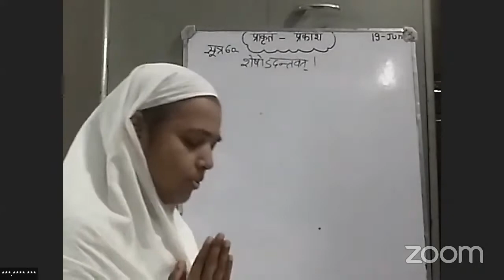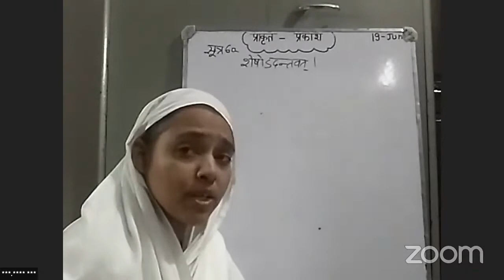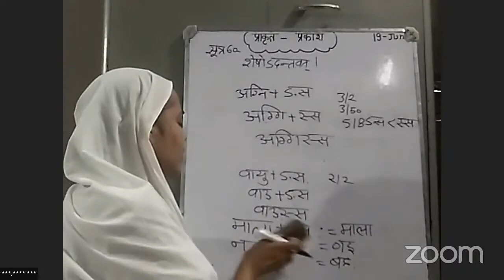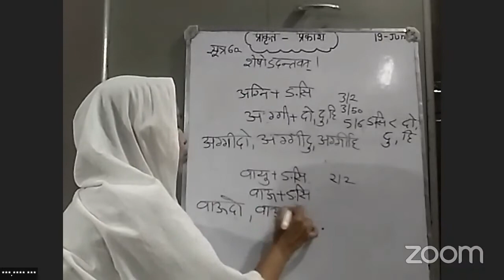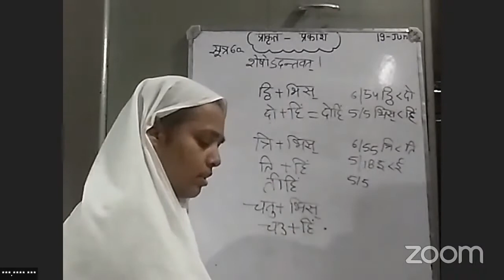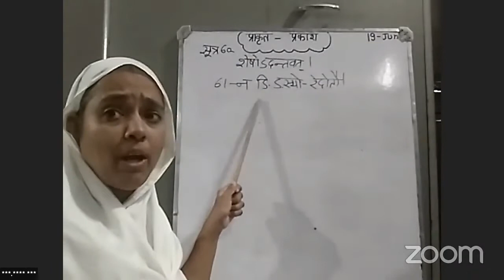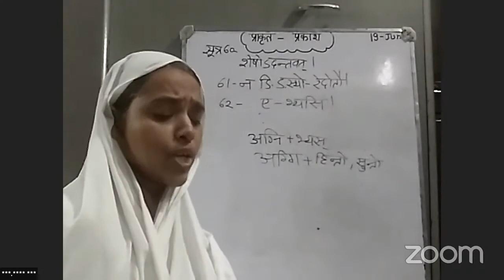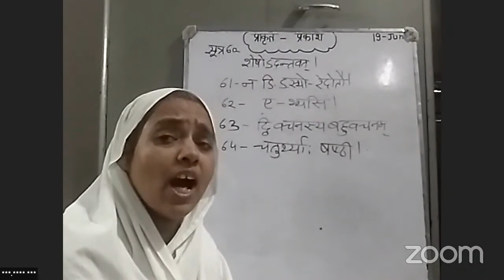प्राकृत प्रकाश : षष्टम परिच्छेद : सूत्र - 60 - 64